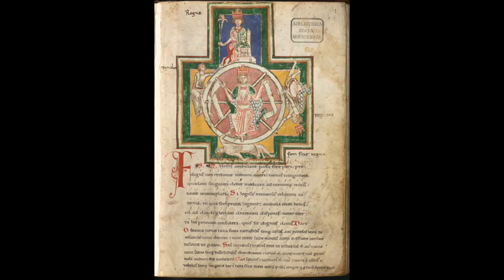Carmina Burana 31 Vite Perdite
Set for Soprano Recorder, Doumbek, Guiro, Seed Pod Shaker
Transcription by Al Cofrin
Realization and performance by Stephen Duncan